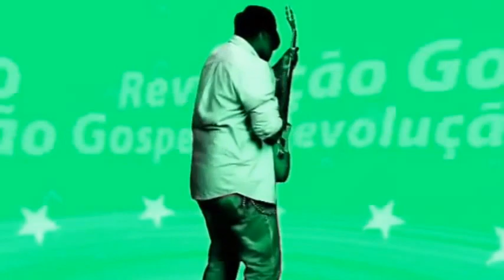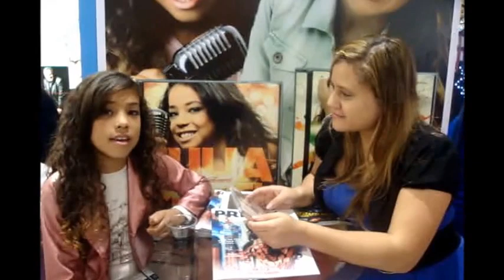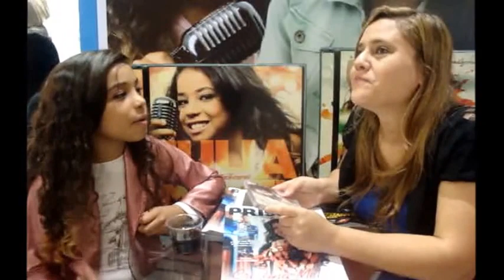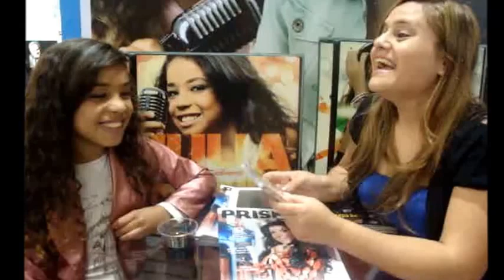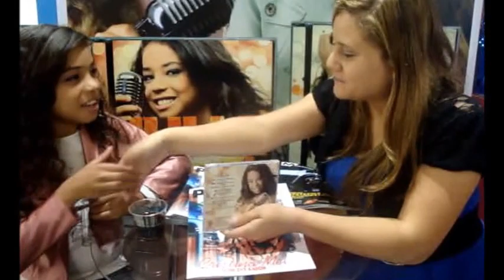Entrevista Julia Maciel Revolução Gospel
Revolução Gospel apresentado por Viviane Carvalho bem versátil,com entretenimento,entrevistas,humor,informações sobre o meio Gospel